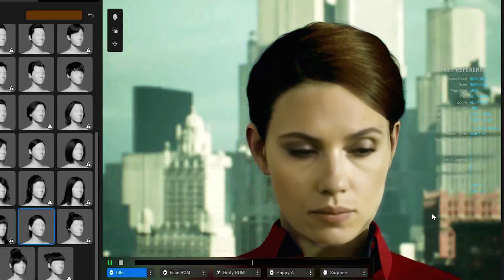Metahuman Christian Bale and Scarlett Johansson using DeepFaceLive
Will post a tutorial at some point